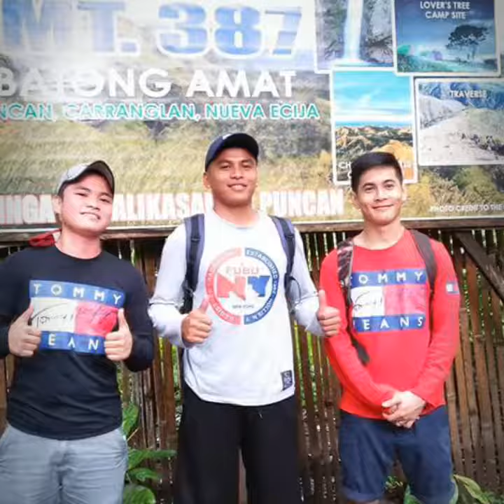Mt.387 + aloha falls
Mamundokay PH goes to nueva ecija
Hiking trekking swimming